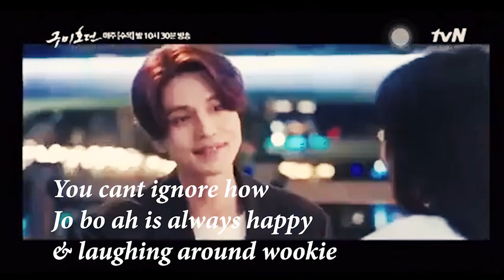BTS|Lee dong wook x Jo bo ah~totally in love with each other|There flirting moments you cant unsee🙈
This video has Lee dong wook  x Jo bo ah who can be seen totally in love with each other
This videos subbed by me:)
Heyya all kdrama lovers 💓 💖

Lee Dong wook jo bo ah ♥ my fox couple,they are too adorable and look so perfect with each other, for your inf. there is a large age gap between the lead actors but does it really matters when love is in the air 🥰🥰 ueah so this bts shows how lee dong wook cares for jo bo ah and comforts her always. They have amazing chemistry both on and offscreen and I love capturing both:) I love the fact how they tend to depend on each other and support each other when the time comes:)
About the drama:
So I really love watching fantasy love stories and was waiting for a similar drama and it was then when tale of nine tailed was released and I was super excited to hear about it it starred our very own grim reaper so it was like cheese on cake for me..ooff Its a story of A gumiho (nine-tailed fox) named Lee Yeon (Lee Dong-wook) abdicated his position as the mountain spirit of Baekdudaegan to search for the reincarnation of his one true love, Ah-eum (Jo Bo-ah). He followed her soul up to the Samdo River and gave her the fox bead as her mark when she is reborn again.They are united at the end after the longest fight and so much sacrifices. 🥺🥺❤